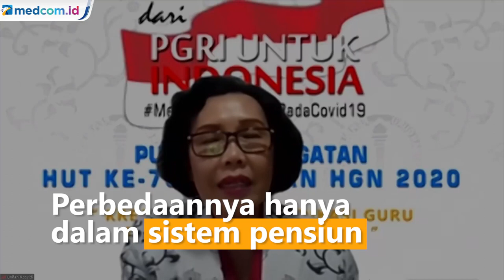Nadiem Makarim Pastikan Formasi CPNS Guru Tetap Ada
Menteri Pendidikan dan Kebudayaan (Mendikbud), Nadiem Makarim akhirnya angkat bicara terkait ramainya isu penghapusan formasi Pegawai Negeri Sipil (PNS) untuk guru. Nadiem menegaskan bahwa formasi CPNS Guru tetap ada.

Menurut Nadiem, telah terjadi mispersepsi soal tidak adanya formasi CPNS Guru tersebut. Nadiem pun menyebut bahwa persepsi yang beredar selama ini adalah salah dan tidak pernah menjadi kebijakan Kementerian Pendidikan dan Kebudayaan (Kemendikbud).

Namun, ia menyebut bahwa pada tahun ini, 2021, pemerintah memang akan fokus merekrut guru honorer sampai dengan kapasitas satu juta lewat jalur PPPK. Ia menambahkan bahwa nantinya guru PPPK yang mempunyai performa kinerja yang baik bakal menjadi pertimbangan penting ketika guru tersebut mendaftar CPNS.

Status PPPK ini dianggap sama dengan pegawai honorer. Namun, Kepala Badan Kepegawaian Negara (BKN) Bima Haria Wibisana membantah hal tersebut. Bima menjelaskan bahwa gaji, tunjangan, dan hak yang diterima oleh PPPK sama dengan PNS.

Gaji dan tunjangan PPPK sama persis dengan PNS sesuai kelas dan jabatannya. Perbedaannya hanya dalam sistem pensiun, itu pun kami sedang berupaya membuat skema-skema pensiun untuk membuat PPPK ini tidak mendapati lebih dari saudara-saudaranya yang PNS," kata dia.

Dirinya kembali menegaskan bahwa PPPK merupakan bagian dari ASN, yang juga tergabung dalam himpunan Korps Pegawai Republik Indonesia (Korpri).